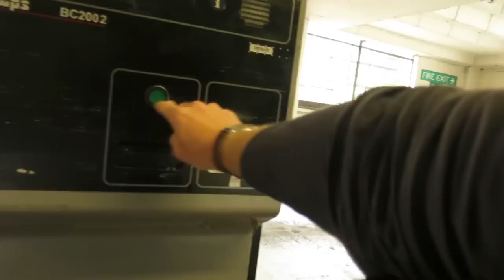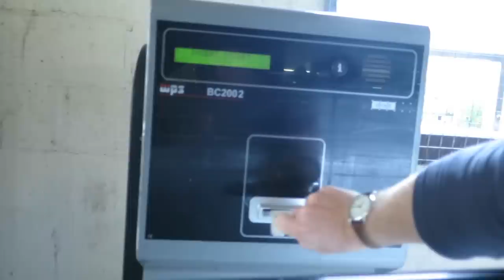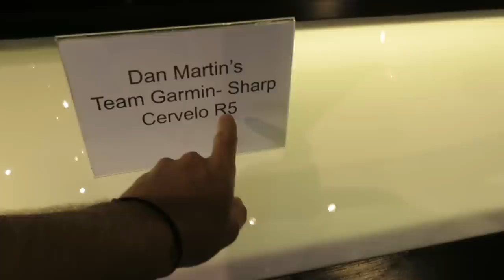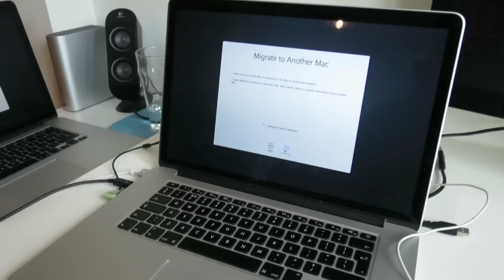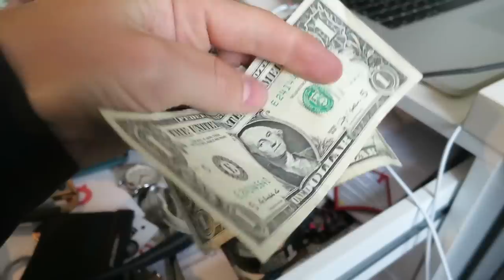THE NEW MACBOOK PRO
Music

’Good Vibrations’ Akouo Flip